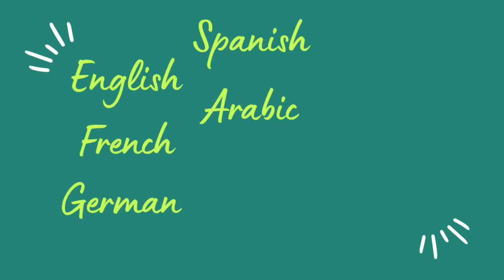TOP 10 HIGHEST PAID LANGUAGES (Freelance Translator)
For this video, I compiled a list with the highest paying languages in the translation industry (to be taken with a grain of salt). Check it out now!

Spanish subtitles by Facundo Obregón
Brazilian Portuguese subtitles by Bianca Anaia
Indonesian subtitles by Ilham Fadila

To subtitle my video into your native language, drop me a message to: